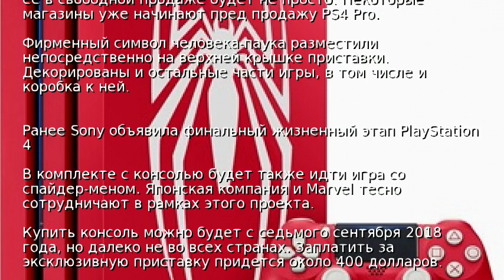Sony выпустит лимитированную PlayStation 4 Pro